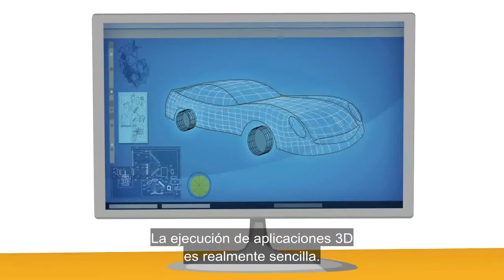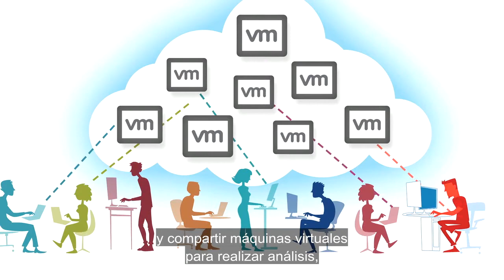Descripción de VMware Fusion Pro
VMware Fusion Pro ofrece mayor facilidad de uso para usuarios avanzados, mayor control para el equipo de TI y entornos de cloud para desarrollo y control de calidad.